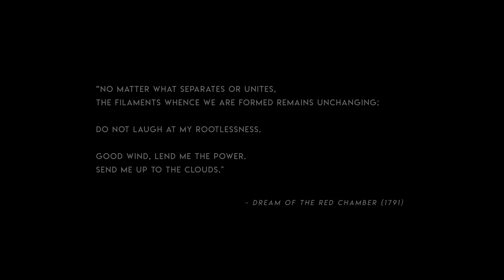SEND ME TO THE CLOUDS Trailer 1 | Chinese Feminist Dramedy now on VOD/DVD 滕丛丛执导姚晨主演女性题材喜剧《送我上青云》现正播放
Send Me to the Clouds
送我上青云
Now on VOD and DVD
SendMetotheClouds.com

Diagnosed with ovarian cancer, iron-willed journalist Sheng Nan (“Surpass Men” in Chinese) is pressured to make a quick fortune and find mind-blowing sex before the costly surgery numbs her senses. Taking on a businessman’s biography writing job, she hikes into the misty mountains, where a chain of outbursts with her dysfunctional family, grumpy client, misogynistic co-worker and dreamlike romantic interest hilariously unfold. As deeply moving as it is luminously witty, writer-director Teng Congcong’s debut waltzes across the bitterness swallowed by her generation of women born under China’s One Child Policy, unprecedentedly burdened to “surpass men” while trying not to be “leftover women” at the same time. Saluting the 18th-century Chinese literature classic Dream of the Red Chamber in its title, the enchanting gem refreshes the novel's transcendent contemplation on desire, death and womanhood from a modern cinematic perspective.